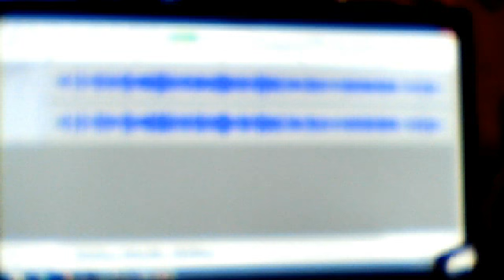The Multiples (Charles Joseph Smith)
2 original improvisatory music tracks in one unified whole on Audacity DAW. One of them was a guitar improvisation track.